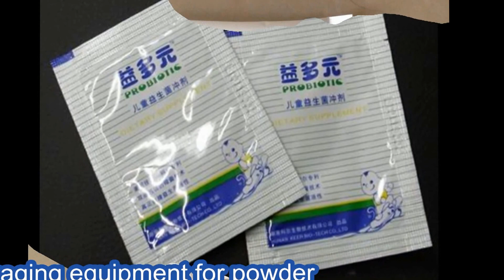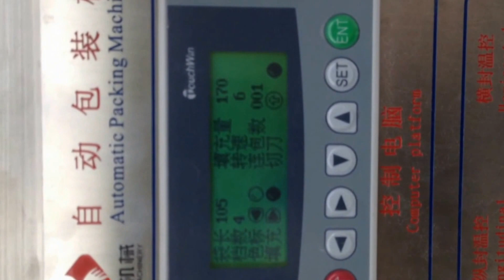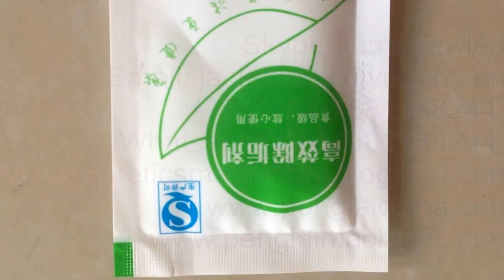screw auger powder filling packing machine automatic vertical form fill seal equipment VFFS bagging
Machine features:
1.All the work of bag making, measuring, material filling, sealing, counting and date code printing can be done automatically.
2. Photoelectric and tracing system or computer system can be provided without your specific requirements. The computer controller has the advantages such as setting the length of the bag; the out put alarm and the speed and quantity with buttons.
Basic paremeter of model YX-240A screw auger powder filling packing machine automatic vertical form fill seal equipment VFFS bagging packing machine Machine de remplissage en poudre:
Sealing type: Back sealing  /Three & Four side sealing
Method of Measurement:Cup type/screw auger measuring system
Range of Measurement
5-330ml 5-80ml (Six cups on double trays)
50-330ml ( Four cups on double trays)  0-5ml (fixed cup on single tray )
Packing Speed  20-40(bag/min)30-50(bag/min)40-60(bag/min)
Bag size can be lengthened according to customer requirement
Voltage  380V or 220V or made accordingly
For more information about the various machines filling packing equipments like model YX-240A screw auger powder filling packing machine automatic vertical form fill seal equipment VFFS Powder Packaging from our superb cosmetic machinery factory,plz browse our another website business video as well as follow PENGLAI INDUSTRIAL CORP business